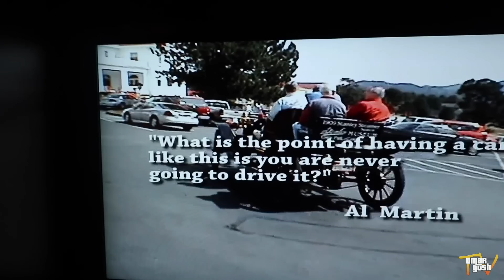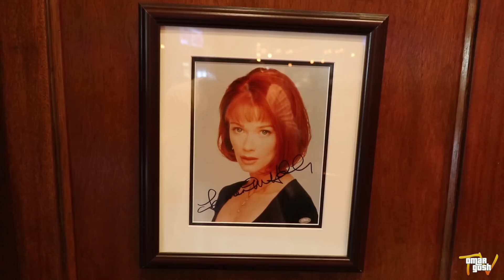SCARY Encounter at Haunted Stanley Hotel | OmarGoshTV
Watch the first part to this video here: (THE SHINING) EXPLORING THE HAUNTED STANLEY HOTEL (PART 1)

Today OmarGoshTV and his wife Melissa go to haunted Stanley hotel to go ghost hunting for spirits and you won't believe what the found and caught there at the haunted stanley hotel at 3am and overnight challenge.